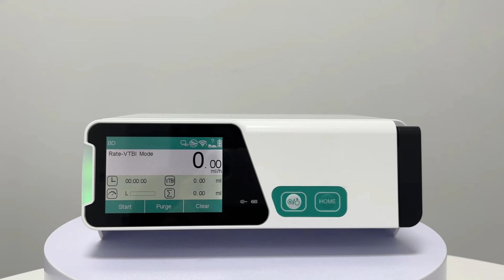MEDEVO MEDICAL-IPA112 Plus Infusion Pump